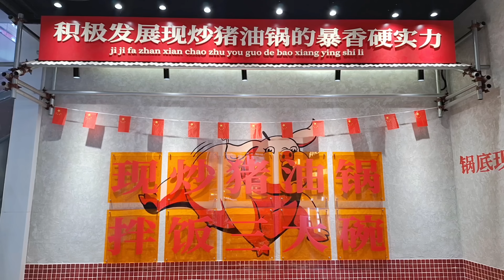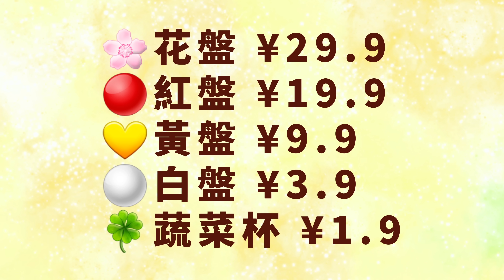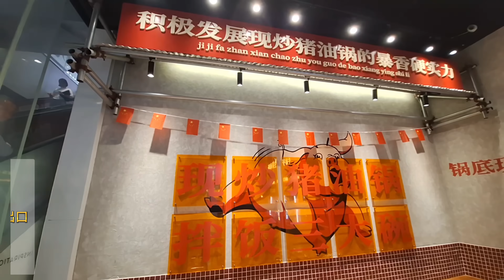深圳地攤火鍋人均¥33😀地道現炒豬油鍋😱撈足三碗飯 | 分顏色自取菜品🔴🟡⚪